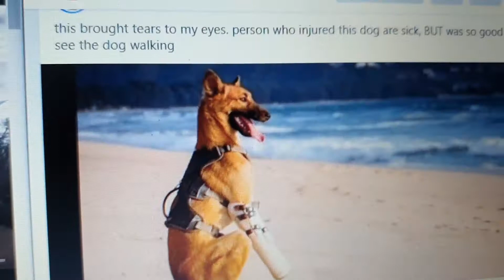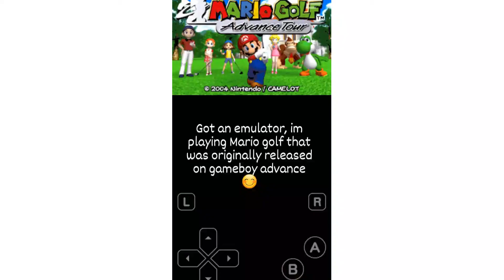18th February 2021